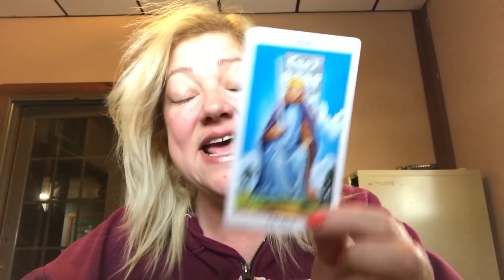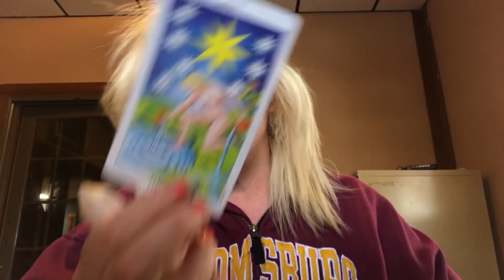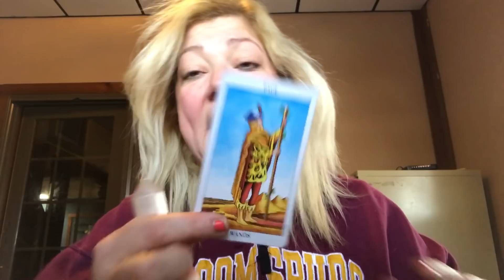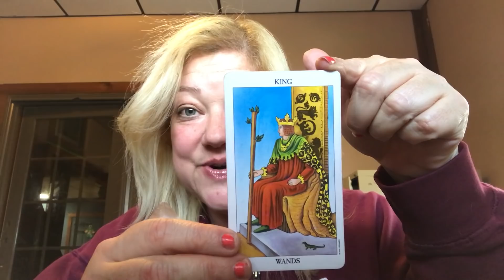WEEKLY VIRGO JAN 22-28, 2018 WAITING FOR A CHANGE 😇